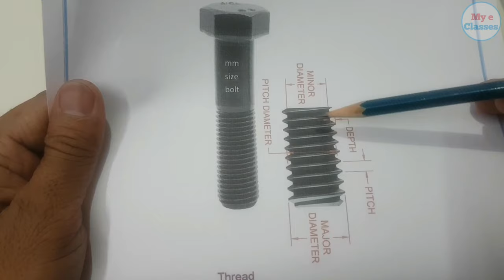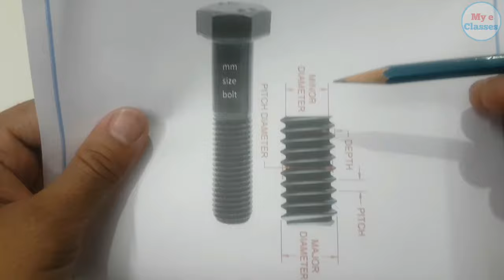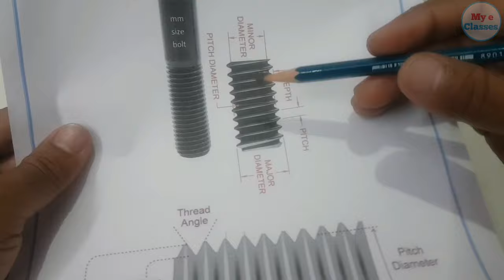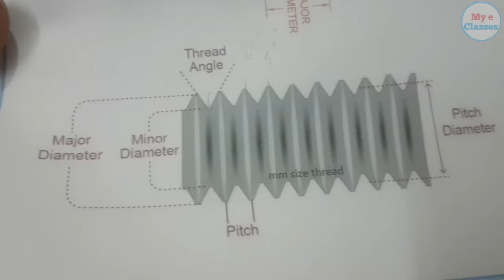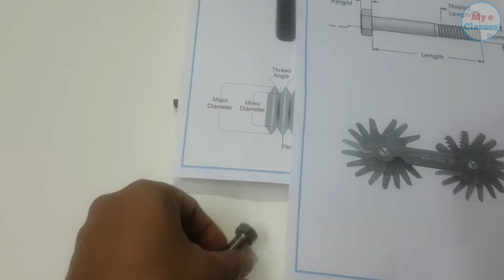Metric Size Bolt Specification || Bolt Thread Gauge || Bolt Thread Culculation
🔴 बोल्ट के ये नंबर 4.6 , 8.8 , 10.9 ,12.9

Dosto is channel me aapko current affairs & general knowledge Science gk tricks ke most important questions milege jo aapko aapke career ke her level par help krege

              My e classes thoughts
            Little read. strong read